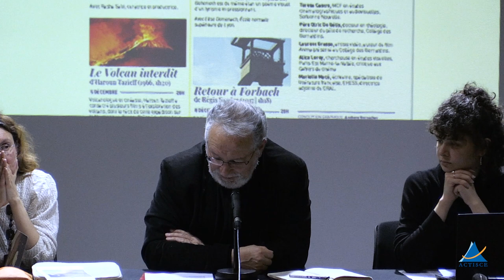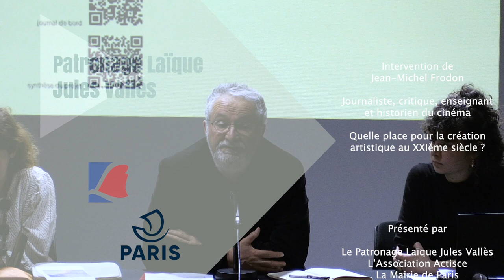Penser l'art aujourd'hui | Jean-Michel Frodon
Dans un contexte de mondialisation, être un artiste  aujourd’hui est-il plus difficile qu’auparavant ? Il y a certes  plus d’échanges mais aussi plus de concurrence. Le  combat entre originalité et multiplicité est au cœur des  nouveaux enjeux artistiques. Les artistes ont-ils le monopole  de la créativité? Dans une société de consommation où  l’individualisme triomphe et banalise tout, comment susciter  l’intérêt porté à l’artiste? Non seulement l’art actuel semble  s’adresser davantage aux connaisseurs, mais les lieux  mêmes de diffusion se sont également spécialisés. L’écart  entre le public spécialisé et le large public s’accentue. L’art  parait n’avoir plus besoin du grand public pour exister.

Alors que nous tentons de définir l’art actuel, plusieurs  spécialistes s’entendent sur le fait qu’il ne s’agit en réalité  ni d’une esthétique, ni d’une idéologie, mais plutôt d’une  invitation à la réflexion. Pour le philosophe allemand Jürgen  Habermas, si l’art actuel permet de faire voir la réalité, il  n’en est pas pour autant le reflet, ni l’échappatoire.

Table 1 : Quelle place pour la création artistique au XXIème siècle ?
Jean-Michel Frodon, journaliste, critique, enseignant et  historien du cinéma
Maud Pouradier, maître de conférence, esthétique et  philosophie de l’art
Bruno Péquignot, professeur émérite Université Sorbonne  Nouvelle, sociologue des arts et de la culture